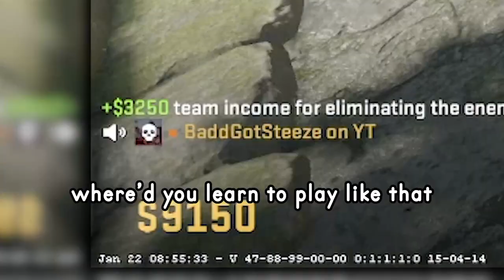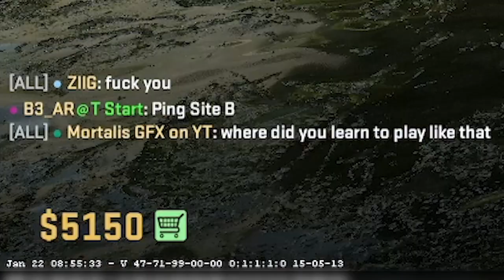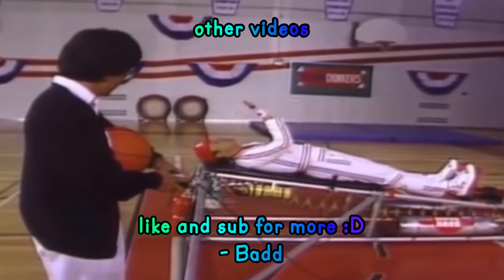The *NEW* BEST Gun In CS2! | Counter-Strike 2 Funny Moments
when i get mad i just buy the XM